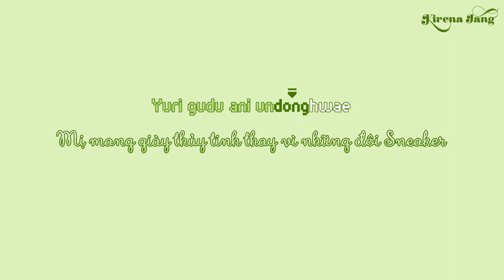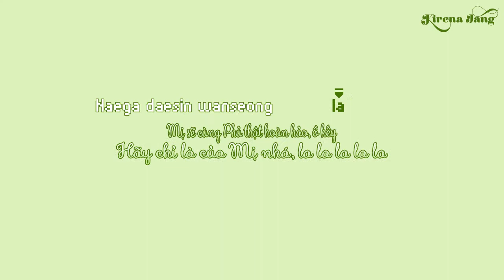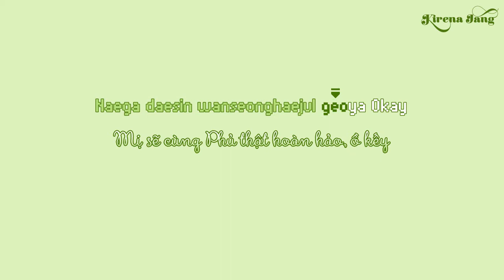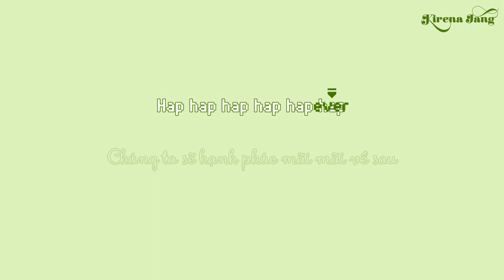[45][Aegisub][Kara + Trans] 8 bit Style (Happily Ever After - Red Velvet)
Đã kèm font chữ 8 bit trong file nén